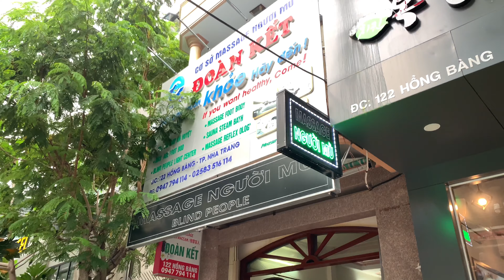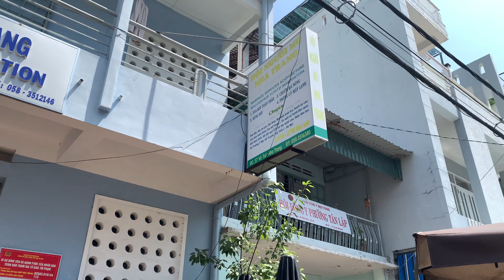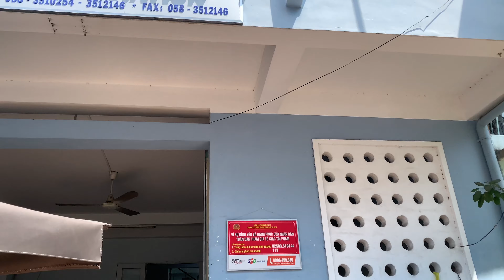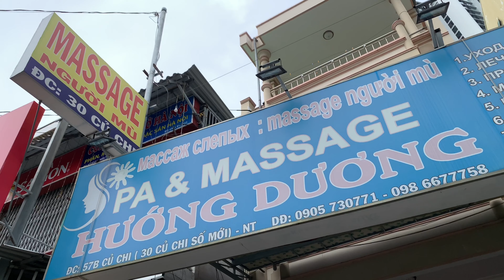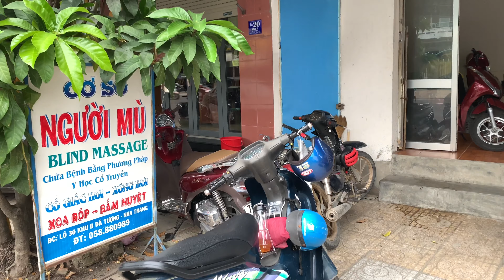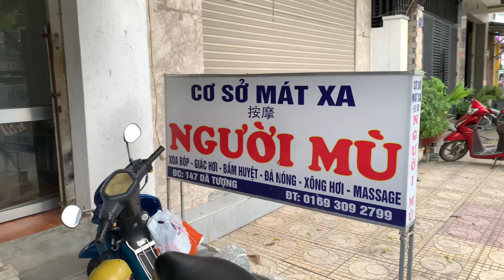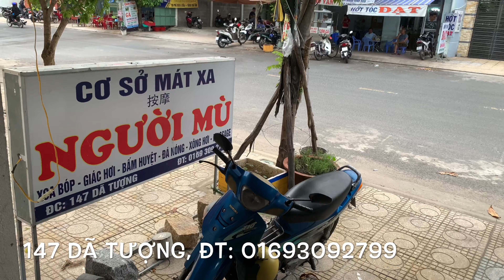Massage người mù ở Nha Trang: Giá rẻ + Chất lượng cao - Blind massage in Nha Trang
Massage người mù là nơi rất tốt để vật lý trị liệu và phục hồi sức khỏe. Chỉ với 100.000 Đồng, các bạn sẽ được các kỹ thuật viên có tay nghề tốt xoa bóp ở trong phòng máy lạnh sạch sẽ và yên tĩnh. Đây là công việc mà người khiếm thị làm không thua kém gì người sáng mắt. Nó mang lại nguồn thu nhập để người khiếm thị mưu sinh đồng thời mang lại cho họ niềm vui sống vì họ cảm thấy sống có ích mà không phải phụ thuộc người khác.
Các cơ sở uy tín tại Nha Trang như sau:
* Khu vực trung tâm thành phố Nha Trang:
- Massage người mù Đoàn Kết: 122 Hồng Bàng (Có phòng riêng theo yêu cầu).
- Hội người mù TP Nha Trang: 57 Võ Trứ (Ngay chợ Xóm Mới).
Nơi đây có dịch vụ massage tại nhà theo yêu cầu. Số điện thoại của chị Nga: 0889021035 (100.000 Đồng/giờ).
* Khu vực phía Bắc Nha Trang dành cho khách ở Đồng Đế, Vĩnh Hải...:
- Massage người mù Hướng Dương: 57B Củ Chi.
* Khu vực phía Nam Nha Trang dành cho khách ở Bình Tân, Cửa Bé, Chụt, Cầu Đá:
- Massage người mù Dã Tượng: 147 Dã Tượng. Nơi đây cũng nhận đào tạo nghề massage (Bao ăn ở) miễn phí.

Blind massage is a great place to for therapies and relaxing. With only 100,000 VND, you will be massaged by skilled massager in a clean and quiet air-conditioned room.
The blind massage addresses in Nha Trang are as follows:
* Downtown Nha Trang city:
- Massage Doan Ket: 122 Hong Bang.
- Association of the Blind in Nha Trang City: 57 Vo Tru (Right at Xom Moi market).
It offers massage services at home on request. Phone number of Ms. Nga: 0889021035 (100,000 VND/hour).
* Northern Nha Trang area for customers in Dong De, Vinh Hai ...:
- Massage Huong Duong: 57B Cu Chi.
* The Southern area of ​​Nha Trang for customers in Binh Tan, Cua Be, Chut, Cau Da:
- Massage of the blind people of Da Tuong: 147 Da Tuong. It also offers free massage training (with accommodation).